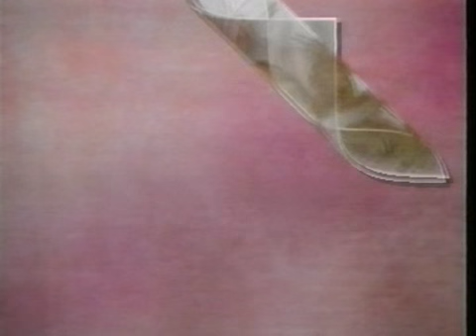S. Mulerova - Hlasatelka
Hlasatelka v STV - velmi poucne :)